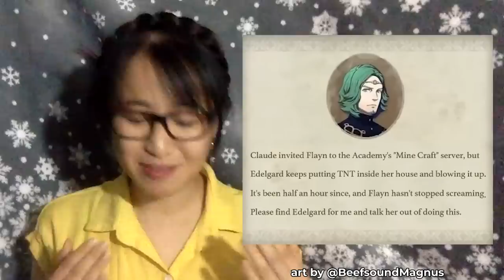Voice Cast of Fire Emblem Three Houses Tell Us Their Favorite MEMES & Fan Art | FE3H Anniversary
No more Three Houses ❌❌
We unite as ONE in the Garreg Mach McDonalds playplace 😤😤

Continuing our FE3H anniversary celebration, we ask the English VA cast something of absolute importance: FAVORITE FE3H MEMES & FANART! 🤪🎨

Follow Zach!

Follow Tara!

Follow Billy!

Follow Erica!

Follow Allegra!

Follow Chris Patton!

Follow Robbie!

Follow Chris Hackney!

Follow Abby!

Follow Shannon!

Follow Brittany!

Follow Dorothy!

Follow Joe!

Follow Xanthe!

Follow Salli!

Follow Ratana!

Follow Christian!

Follow Alejandro!

Follow Kirsten!

Follow Mark!

Follow Deva!